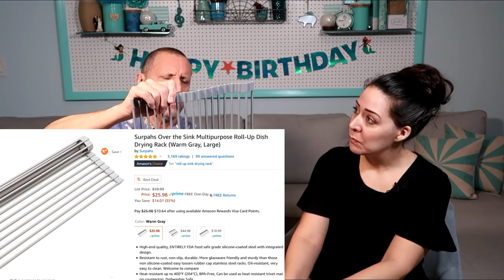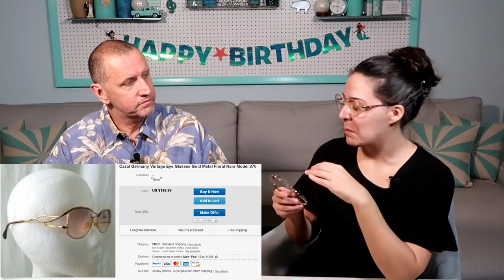Goodwill Bins Haul #78 | Sarasota Goodwill Bargain Barn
Mellissa and Bare
(Please note this is checked once a week and we open mail about once a month.)

💙 My FabFitFun link (I get a small credit towards my next box when you use this link)